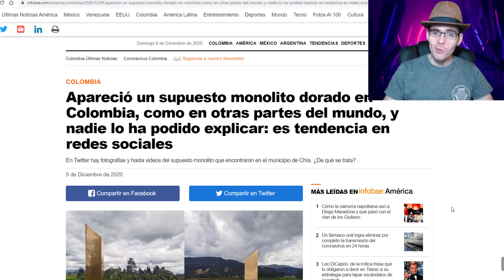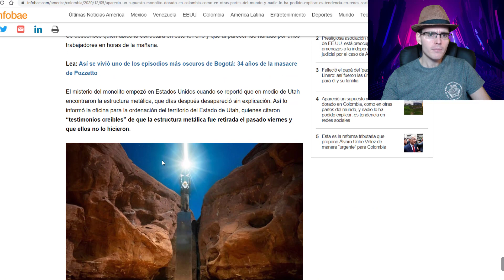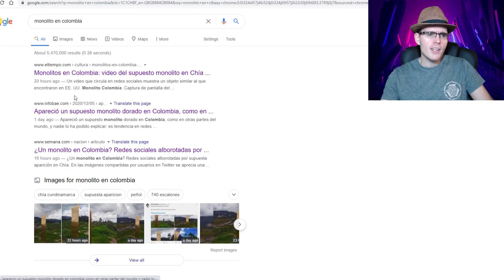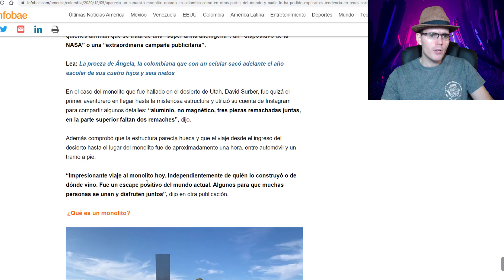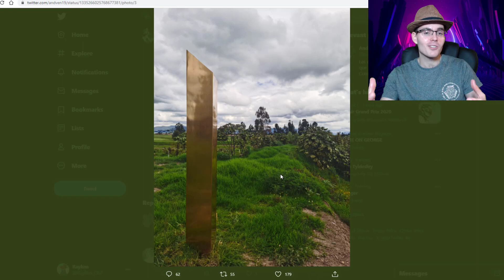APARECE NUEVO MONOLITO DORADO EN COLOMBIA, QUE ESTÁ PASANDO